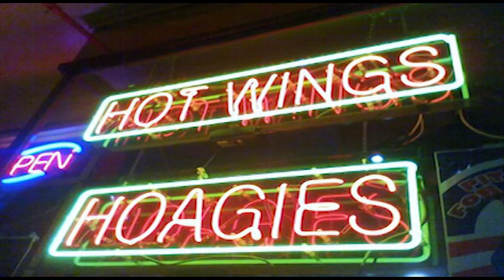Cheers To Floyd MayWeather ?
Re edited by Jermaine Inoue

10+ Wing flavors!!!
Delivery 11am - Midnight 7 Days!
Almost everywhere in LA & The Valley